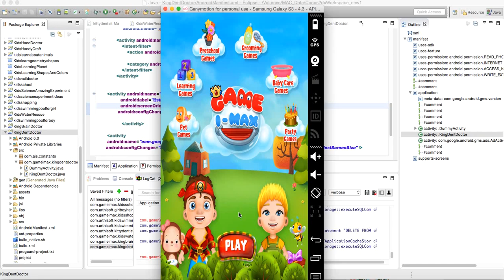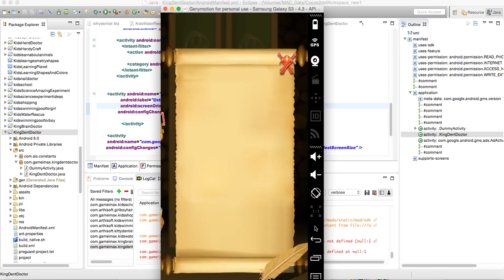King Dent Doctor - Source Code Video By Sell My Source Code.